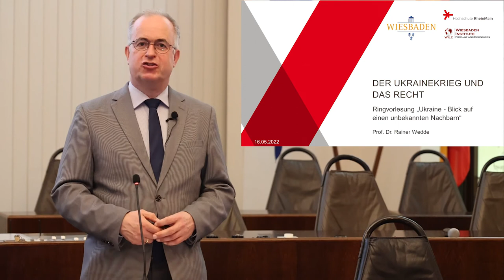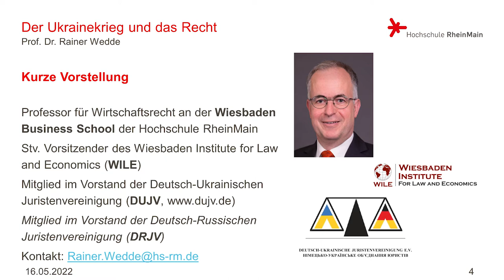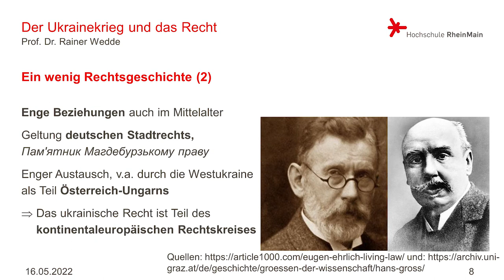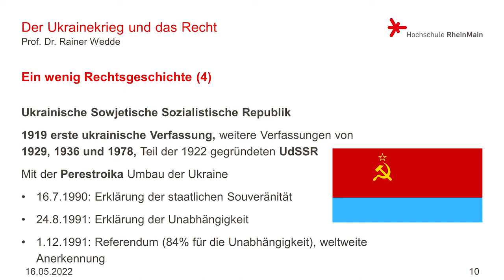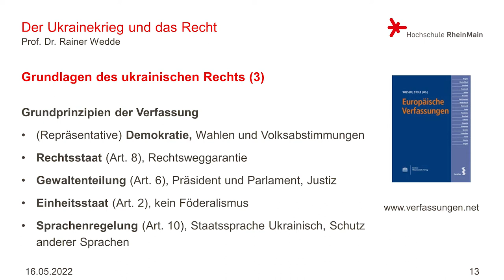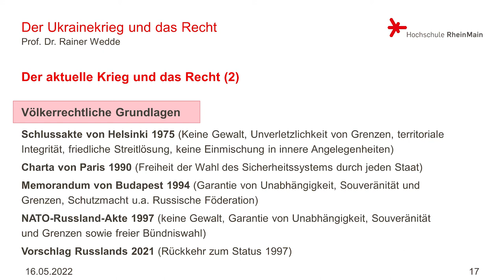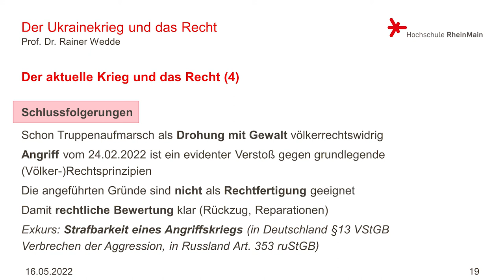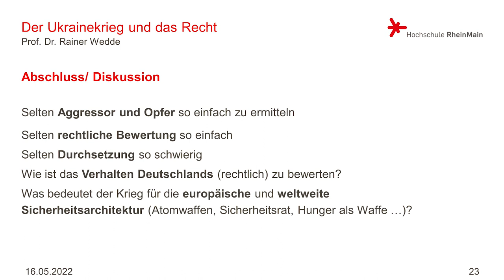Rainer Wedde: Der Krieg in der Ukraine und das Recht | Ringvorlesung Ukraine #1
Teil 1: Der Krieg in der Ukraine und das Recht | Prof. Dr. Rainer Wedde

Organisiert wird die Veranstaltungsreihe von der Hochschule RheinMain (HSRM) in Kooperation mit dem Wiesbaden Institute for Law and Economics der HSRM und der Landeshauptstadt Wiesbaden im Rahmen von „Wissenschaft findet Stadt“.

Mit der Ringvorlesung „Ukraine – Blick auf einen unbekannten Nachbarn“ soll ein umfassender und differenzierter Blick auf das Land eröffnet werden. In insgesamt sieben Vorträgen renommierter Referent:innen werden verschiedene Aspekte der Ukraine näher beleuchtet, etwa zu Geschichte, Wirtschaft, Politik, Recht oder Sprache. Der Besuch der Vorträge ist kostenfrei.

Termine der Ringvorlesung:

Montag, 16. Mai, 18 Uhr | Sitzungssaal der Stadtverordneten | Der Krieg in der Ukraine und das Recht | Prof. Dr. Rainer Wedde

Montag, 30. Mai, 18 Uhr | Sitzungssaal der Stadtverordneten | Die Rolle von Sprache im russisch-ukrainischen Konflikt | Prof. Dr. Juliane Besters-Dilger (Uni Freiburg)

Dienstag, 7. Juni, 18 Uhr | Raum 22 | Medien in der Ukraine zwischen Formation und Transformation | Prof. Dr. Dr. Alexander Moutchnik (HSRM)

Montag, 13. Juni, 18 Uhr | Sitzungssaal der Stadtverordneten | (Kleine) Geschichte der Ukraine | Prof. Dr. Jan Kusber (Uni Mainz)

Freitag. 17. Juni, 18 Uhr | Sitzungssaal der Stadtverordneten | Die politische Lage der Ukraine | MdEP Michael Gahler, Brüssel/Groß-Gerau

Mittwoch, 22. Juni, 18 Uhr | Raum 22 | Die ukrainische Wirtschaft – Status quo und Perspektiven | Prof. Dr. Marina Grusevaja (HSRM)

Dienstag, 12. Juli, 18 Uhr | Sitzungssaal der Stadtverordneten | Der Krieg gegen die Ukraine und die Kirchen | Prof. Dr. Thomas Bremer (Uni Münster)

Video by Studierende des Studiengangs Media Management der Hochschule RheinMain & Prof. Dr. Dr. Alexander Moutchnik.